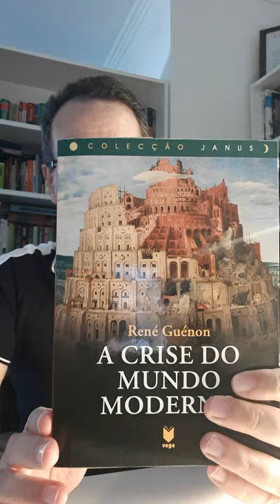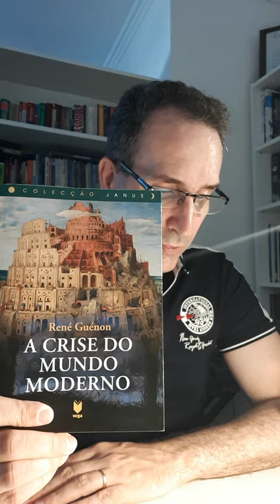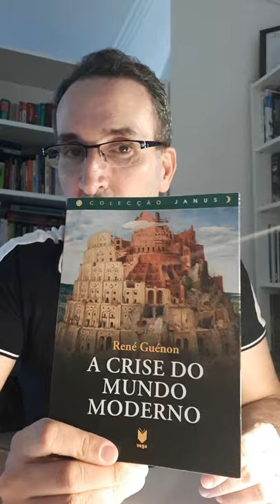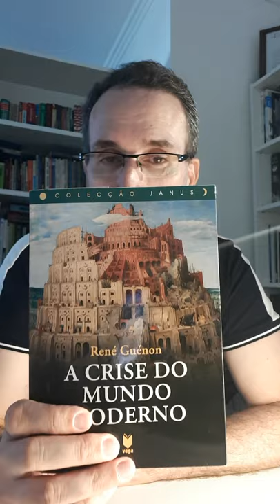RENÉ GUÉNON - "A CRISE DO MUNDO MODERNO"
Apresentação do livro "A Crise do Mundo Moderno" - René Guénon

Raras vezes uma obra publicada originalmente em 1927 terá tido uma tão profunda actualidade. "A Crise do Mundo Moderno" é a denúncia de uma sociedade e de uma cultura completamente rendidas ao lucro, à quantidade, à obsessão do crescimento económico, à ilusão do «progresso», ao desprezo por tudo o que seja sobrenatural ou espiritual. «Irá o Mundo Moderno até ao fundo desse declive fatal ou, como aconteceu na decadência do mundo greco-romano, uma nova recuperação ir-se-á produzir, ainda desta vez, antes que atinja o fundo do abismo para onde foi arras-tado?» O leitor de hoje só pode repetir, com maior angústia ainda, esta interrogação que Guénon lançava ao destino na longínqua primeira metade do século XX.